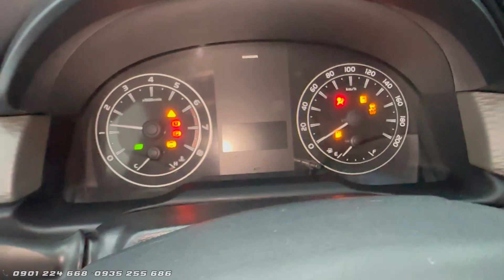Toyota Innova 2.0 E 2018 đẹp không chỗ chế giá chỉ 515 triệu - Auto Sài Gòn- Thái Học